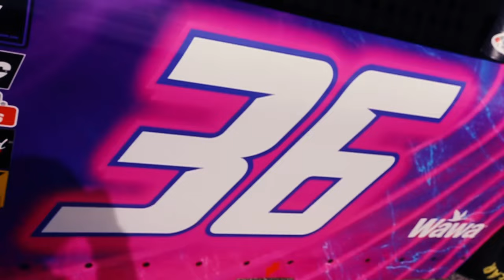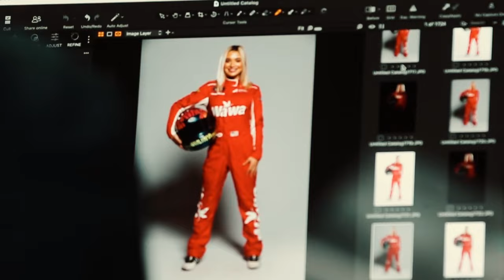DAYTONA | if it’s meant to be, it will be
If it’s meant to be, it’ll be… the best way to explain the start of my race week in Daytona.